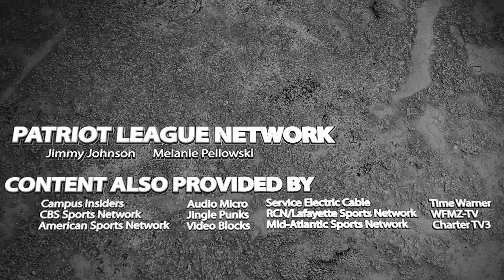Patriot League 360: Week 5 Football Recap (10.4.15)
Highlights from all six games on the Patriot League schedule over the weekend, including No. 13 Fordham's big League-opening win at Lafayette and Bucknell's come-from-behind victory at VMI.